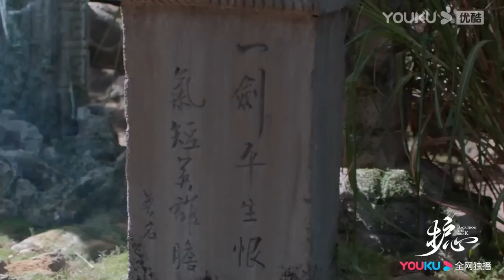EP12-19 Trailer: Yanhui finally knew why Tianyao had to stab her | Back from the Brink | YOUKU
★40 Episodes

00:00 The International Website youku.tv is now available!
02:00 Download YOUKU International APP to get early access to the full show